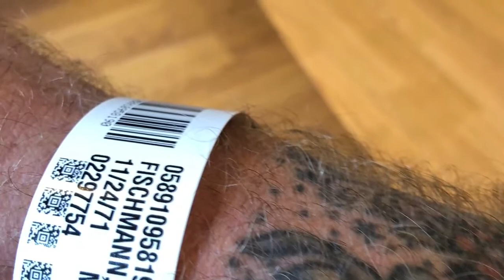Brain Cancer Diaries 2 | Pre-Series Confessionals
OK, so this episode is mostly a compilation of confessional videos Rudy Fischmann recorded during his initial recovery but it also features a major milestone in his continued efforts to get over the initial surgeries before chemo/radiation starts.

The Brain Cancer Diaries largely follows the personal journey of Rudy Fischmann as he deals with various aspects of his brain cancer diagnosis, treatments, and on-going issues. As part of this, he discusses such aspects with fellow endurers and experts.The hope is that it serves both as a record for his children and a point of information for all those "unfortunate others"  that facing their own serious health diagnosis.

Since this is a non-monetized channel and intended for sharing personal and general cancer-related information for the purpose of individual research, commentary, teaching, and news reporting then it is the channel's stance that any brief use of third-party images, audio, and video falls under Section 107 of The Copyright Act of 1976 which allows for the fair use of such materials.